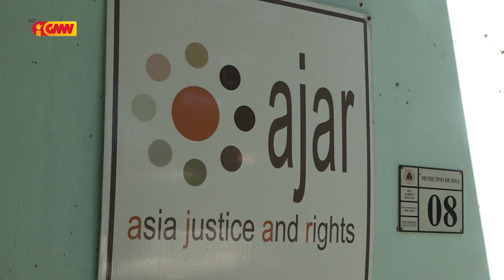AJAR HATETEN BAINHIRA GOVERNU ESTENDE EE TENKI TAU PRIORIEDADE ASISTÉNSIA SOSIÁL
DIRETUR AJAR JOSÉ LUIS OLIVEIRA HATETEN BAINHIRA GOVERNU ESTENDE EE TENKI TAU PRIORIEDADE ASISTÉNSIA SOSIÁL BA POPULASAUN KBI’IT LA’EK SIRA